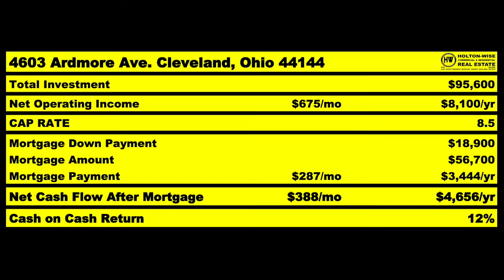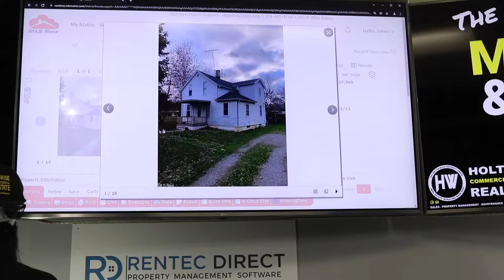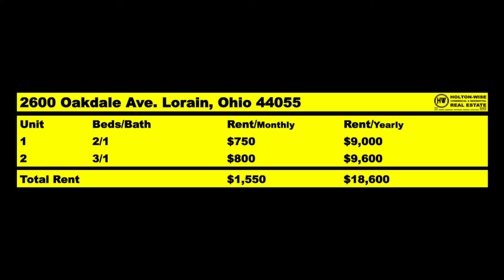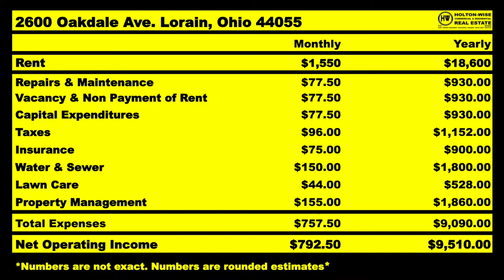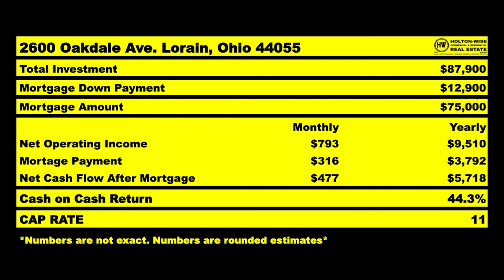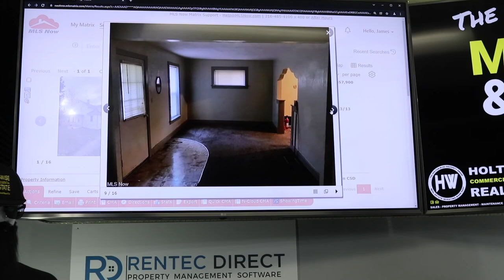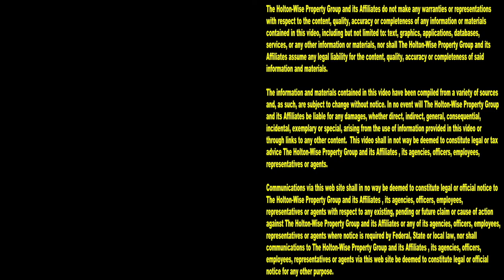How California Landlords are getting started with $12k | MLS Search & Analysis 1,391 - 2600 Oakdale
Despite what you may think, getting started in real estate with a small amount of money is not impossible. Starting a real estate business without a lot of money is not impossible even if you live in America's most expensive state, California. In the 1,391st episode of The MLS Search & Analysis Show, investor friendly Realtor James Wise is helping a couple Californian landlords get started in out of state real estate investing in Ohio. Ohio is a great real estate market for out of state investors from California because the price to rent ratio in Ohio is so much better than it is in California. If you are interested in long distance rental properties because you can't afford California housing, reach out to HoltonWise today. HoltonWise specializes in helping California landlords expand their business to the most profitable cash flow markets across the United States. At HoltonWise we provide the complete turnkey real estate investing experience for Californians. From property acquisition services, to full service property management, to landlord insurance, to renovation services, to eviction services, HoltonWise has it all. HoltonWise is turnkey real estate made easy.

📺 HELPFUL RESOURCES
Holton-Wise FAQ